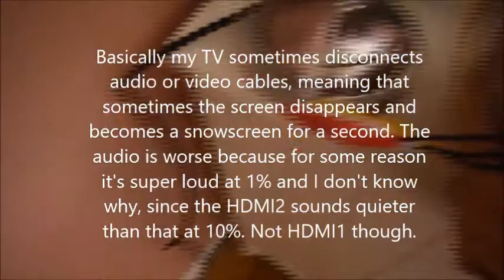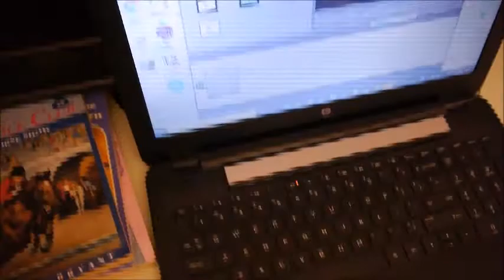Sunset Colosseum: Bronzor's OP? (Pokemon Battle Revolution)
In the Sunset Colosseum, you get a random selection of rental Pokemon. I was kind of stuck on this colosseum and Bronzor definitely can have a good moveset, but maybe not the best. It has Confuse Ray and Hypnosis, which is good. That basically sums "Bronzor's OP?" but that wasn't in the majority of the video because I didn't get it an a few battles but it helped a lot in the ones I did get it in.
Anyway hi I was basically gone for 2 months and I recorded this before I recorded the last video that went up on my channel. You'll find out why if you get to the end.
I was originally going to try to add music, since I couldn't record the game audio, but decided against that since I didn't want to download anything to my computer. Heads up on an audio issue that isn't too bad but sometimes made weird noise in the video.
I need to do more test recordings in OBS before I can record game audio and my audio at the same time with a good balance.
I have a few more videos I want to upload, most are non-commentary but one is and I might need to do some editing for it.